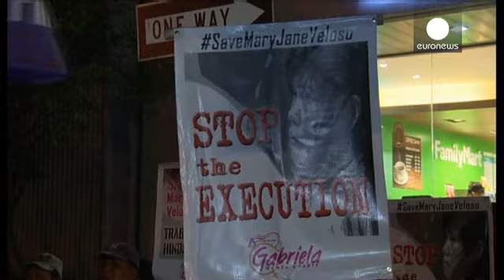Australia recalls ambassador over Indonesian executions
Indonesia's execution of eight convicted drug-traffickers from several countries has strained diplomatic relations. Australia has recalled its ambassador and Brazil is evaluating ties with Jakarta.

Australian's Andrew Chan and Myuran Sukumaran were executed by firing squad along with six others from Nigeria, Ghana Indonesia and Brazil.

  pleas for clemency

Pleas from Canberra for clemency until a criminal investigation was complete were disregarded.